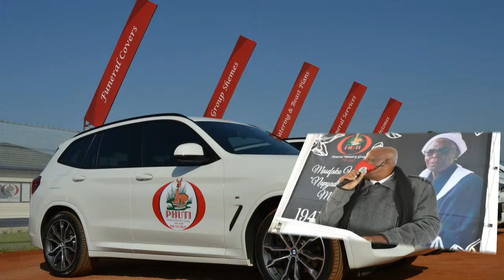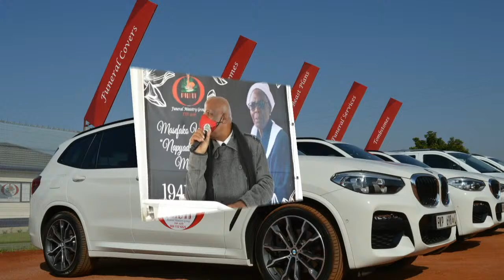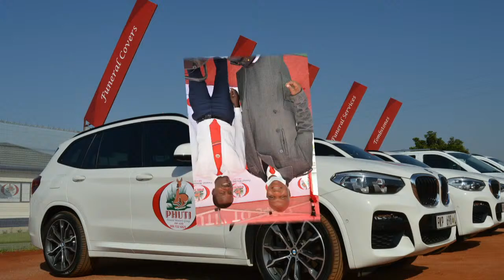MANKABIDI FREDDRICH LETLALO Memorial Service